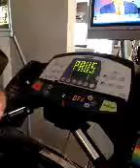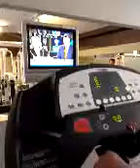Qik - Tread Mill by ZencomMedia TheDesert411-InsideArt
Streamed by ZencomMedia TheDesert411-InsideArt in Palm Springs, CA. More Qik is the fastest way to upload videos to YouTube from your mobile phone.